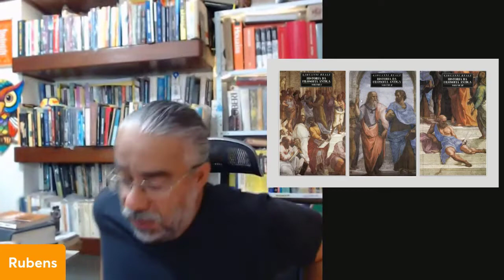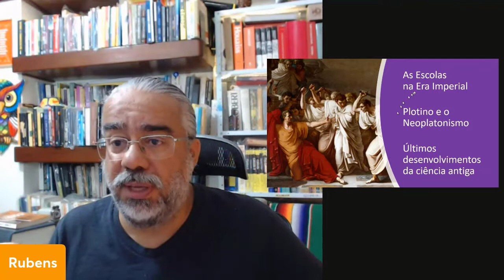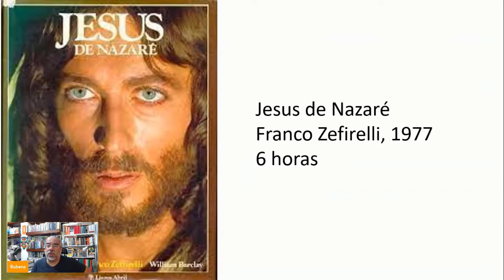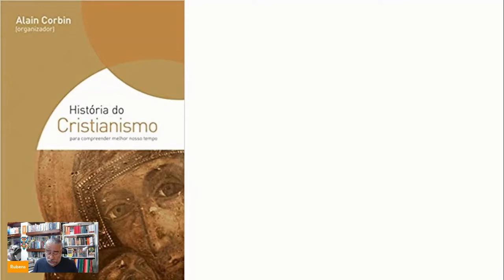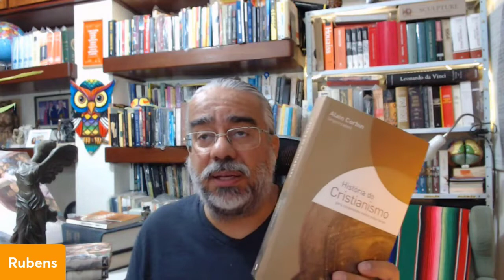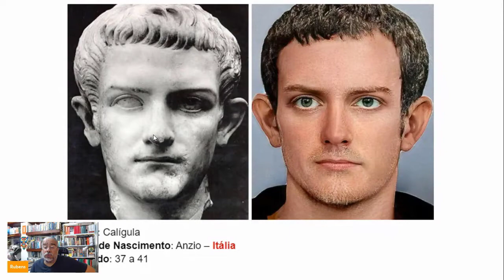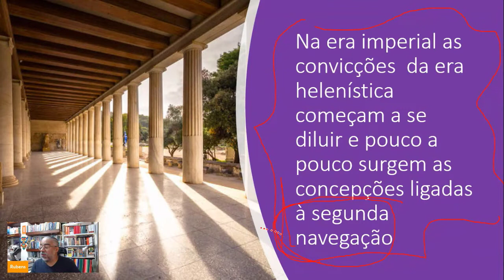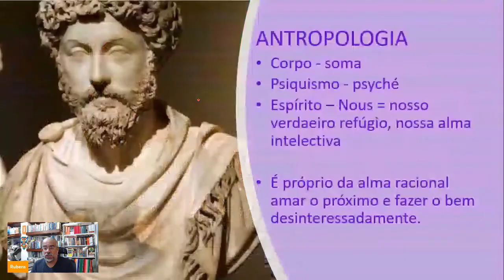FILOSOFIA ANTIGA _ AULA 111 _ Escolas Pagãs em ROMA